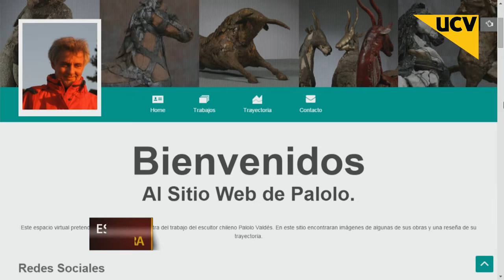Esto es Cultura (30-01-2016) - Capítulo Completo